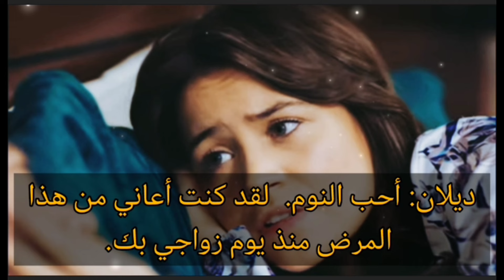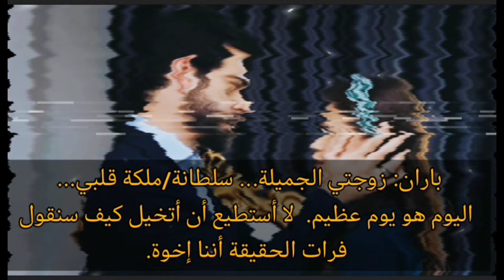ترجمة حرفية لإعلان الحلقة 283 من مسلسل زهور االدم